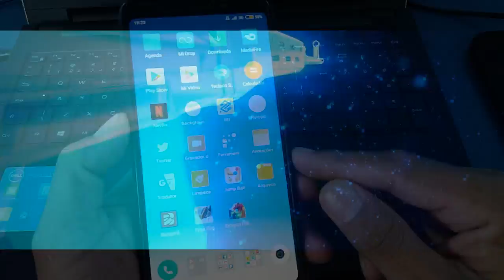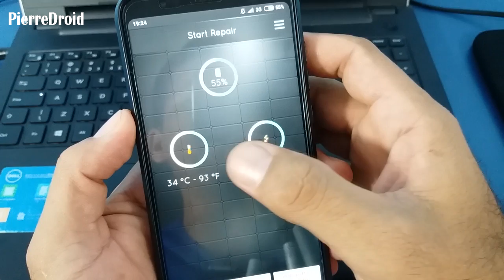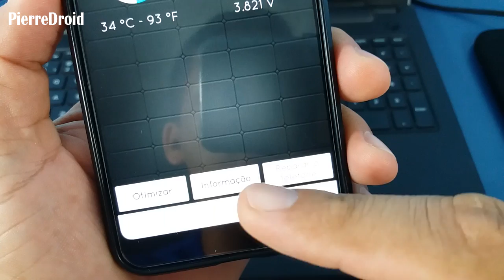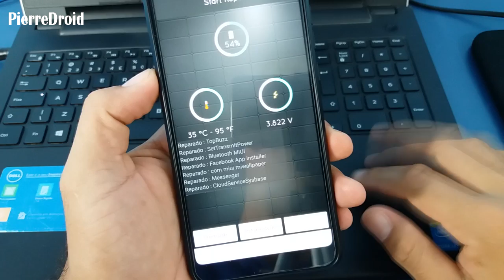VAZOU na WEB! FREE FIRE NUNCA MAIS VAI TRAVAR! Como REPARAR o SISTEMA do jogo e TIRAR todos os LAGS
FREE FIRE vai parar de travar, com esse tutorial aqui você vai aprender a reparar o sistema do celular Android e otimizar a memória Ram para que o jogo possa rodar liso sem travamentos e sem lags em qualquer celular fraco de 1gb de Ram.

RECOMENDO!

"Free Fire" NUNCA MAIS VAI TRAVAR! Aprenda a tirar todos os TRAVAMENTOS e LAGS do JOGO

FAÇA ISSO AGORA! Como jogar FRE FIRE sem TRAVAR e sem LAGS em qualquer celular Android